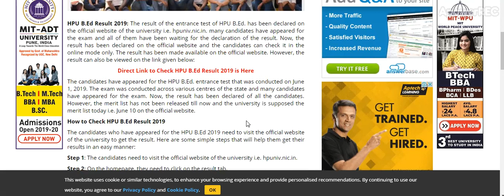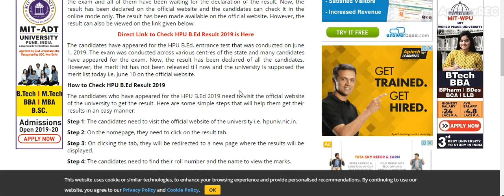HPU B.Ed 2019: Entrance test result declared, check official website hpuniv.nic.in